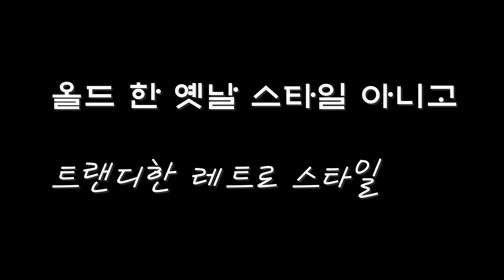할머니 덩크 아니고 트랜디한 레트로 스타일 (나이키 SB 덩크 로우 프로 프리미엄 페이즐리) (나이키 SB 덩크 로우 사이즈 리뷰) (나이키 SB 덩크 로우 코디)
Nike SB Dunk Low Pro PRM Paisley
나이키 SB 덩크 로우 프로 프리미엄 페이즐리
DH7534-200
it's AUTHENTIC !